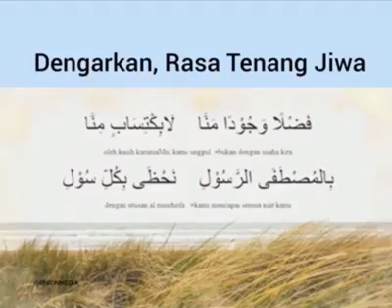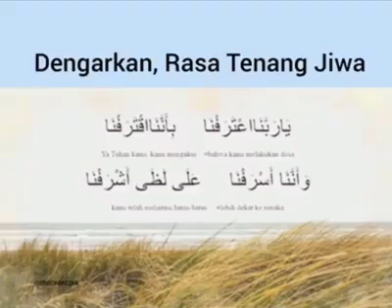Zikir Penenang Hati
Dengarkan alunan zikir ini tika jiwa keresahan.. InsyaAllah akan berasa tenang.